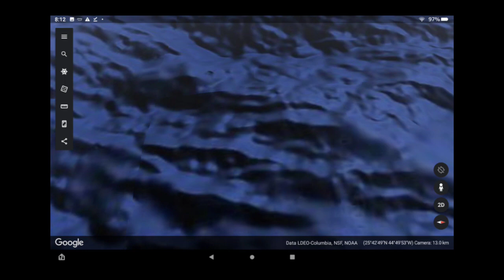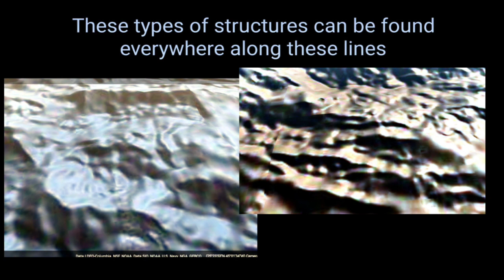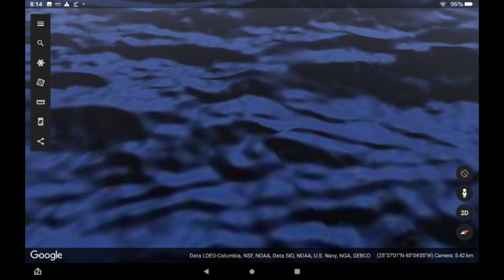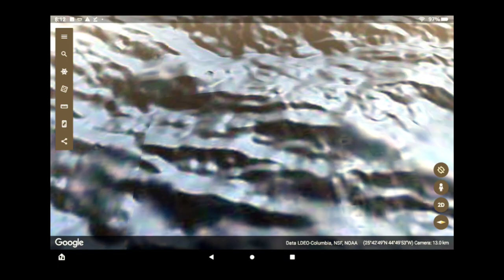Antediluvian Mapping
planet caravan
Moon duo